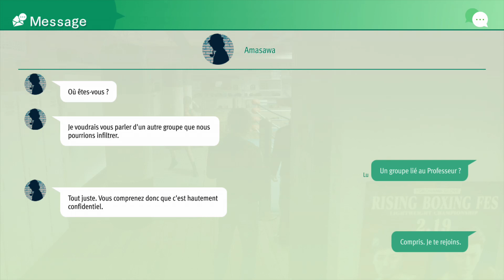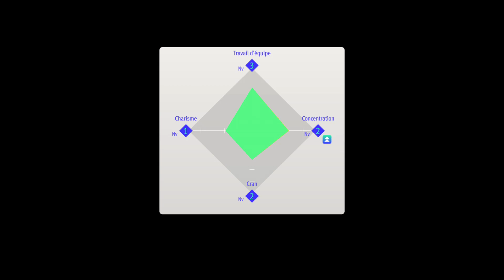lost judgement episode 11: yagami progresse en boxe anglaise